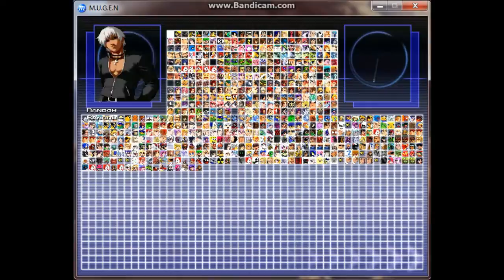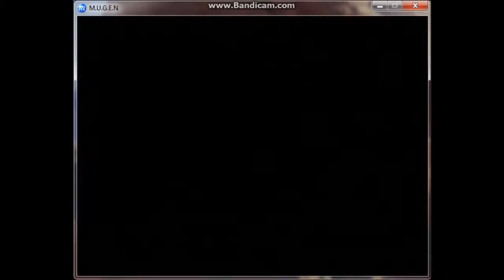Stargazer1331 Mugen: Random Survival Tournament #4 (Round 7)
In this round, we start off with a really good duo that proves to be quite a threat.  Aside from that, this round was fun to watch.

Duos That Continued:
1. Zeeky H. Bomb & Sol (8 Wins)